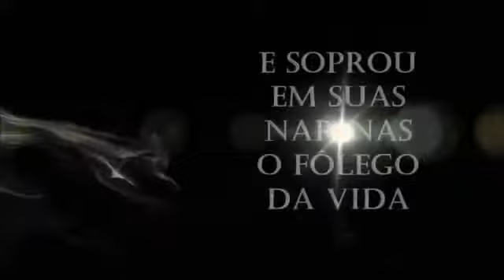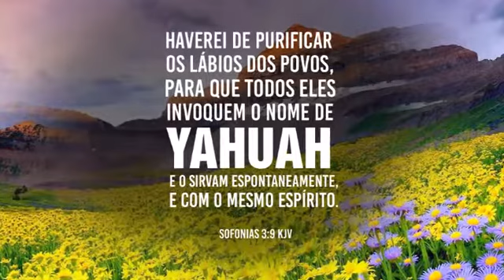👉 Neste Nome יהוה YAHUAH, está a Vida!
Vídeo Pertence ao Canal De Volta a Raiz!